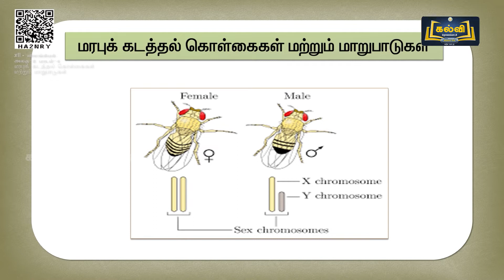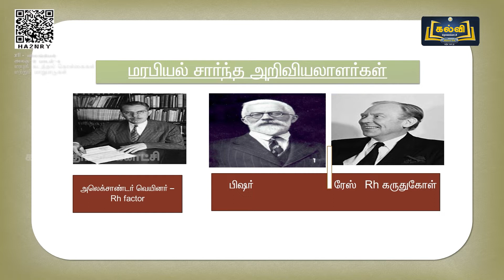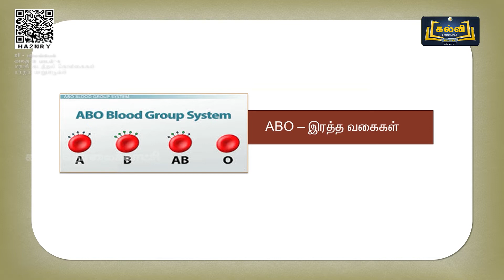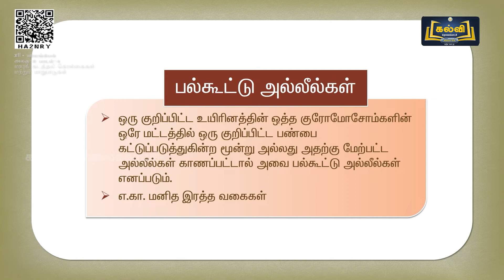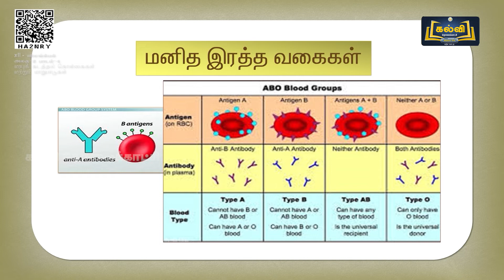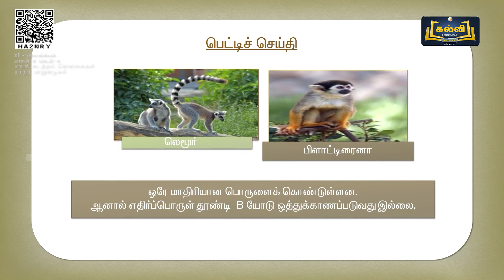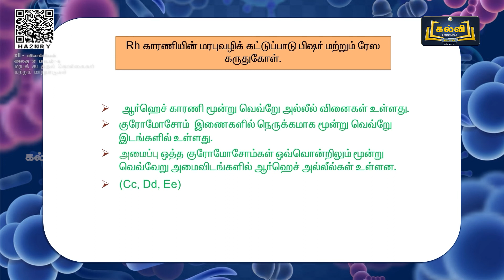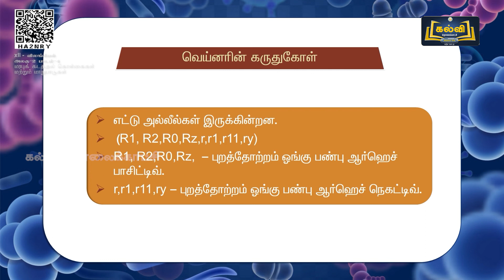Class 12 | வகுப்பு 12 | விலங்கியல் | மரபுக் கடத்தல் கொள்கைகள் மற்றும் மாறுபாடுகள் | அலகு 2 | KalviTv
இப்பாடத் தொகுப்பில் அலகு இரண்டு பாடம் நான்கு பகுதியில் உள்ள "மரபுக் கடத்தல் கொள்கைகள் மற்றும் மாறுபாடுகள்" என்ற பாடத் தலைப்பின் கீழ் உள்ள பல்கூட்டு அல்லீல்கள், மனித இரத்த வகைகள், Rh காரணியின் மரபு வழி கட்டுப்பாடு ஆகியன பற்றி ஆசிரியர் எளிமையாகவும் தெளிவாகவும் விளக்குகிறார்.